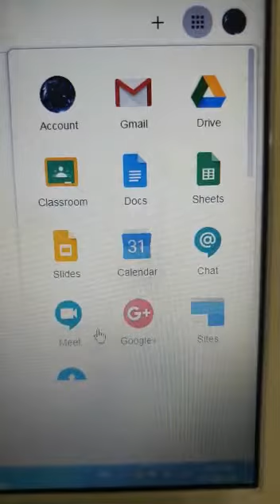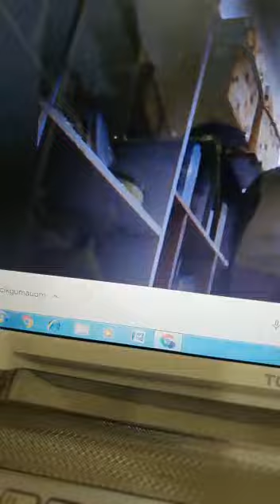Cara membuka Google Meeting dengan Komputer